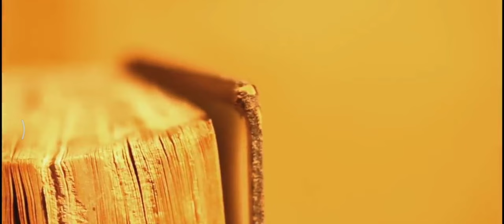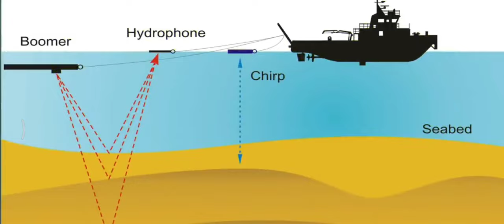ద్వారకా నగరం సముద్రంలో ఎలా మునిగింది? ఆ రోజు ఏం జరిగింది?ద్వారకా నగర చరిత్ర|ఆ కట్టడాలు మహాద్భుతం...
శ్రీకృష్ణుడు పాలించిన నగరం సముద్రంలో ఎందుకు మునిగిపోయింది? ఆ రోజు ఏం జరిగింది? ఆ ప్రళయానికి కారణం ఏమిటీ? దాన్ని ప్రత్యక్షంగా చూసినవారు ఎవరు?
ద్వారకా నగర చరిత్ర:ఆ కట్టడాలు మహాద్భుతం:శ్రీకృష్ణుడు నిర్యాణంతో..:ఆ రోజు ఏం జరిగింది?: పరిశోధనలు ఏమంటున్నాయి?:గుజరాత్‌కు 20 కిమీల దూరంలో..: